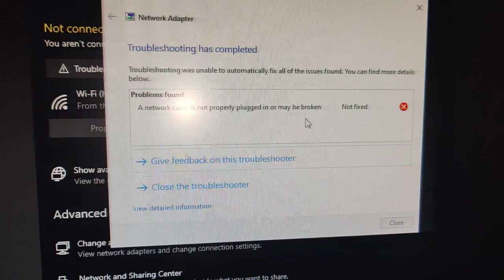Wifi Ka Connection Gya 😫😥